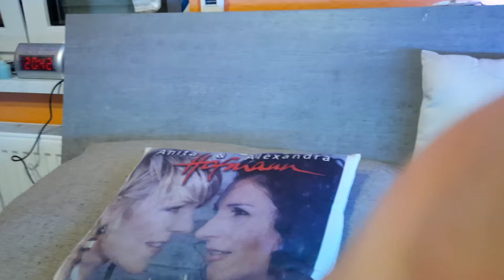Leon Elektronik - Lässt es Bayrisch Krachen - ( Bayern des Samma Mia auf München ).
Prost München.